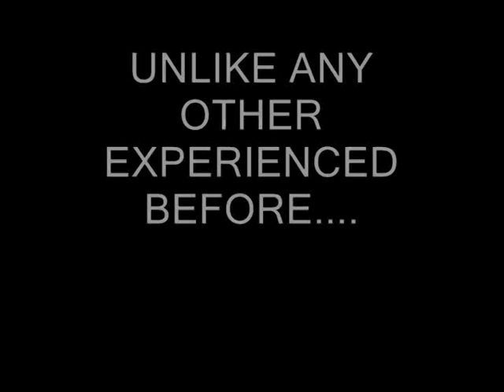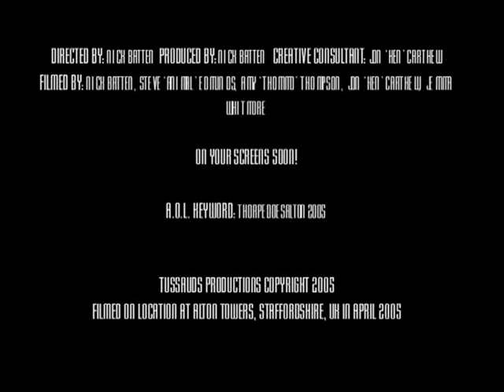Thorpe do Alton 2004 Trailer